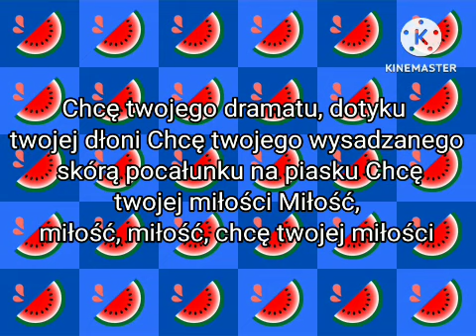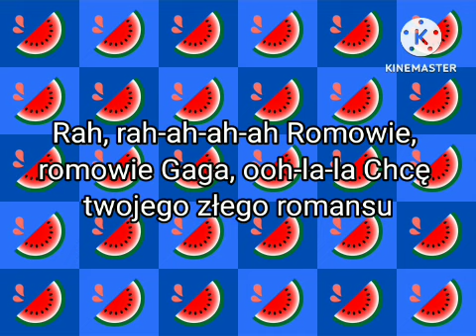Power Play - Bad romance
Rah, rah-ah-ah-ah
Roma, roma-ma
Gaga, ooh-la-la

I want your drama, the touch of your hand